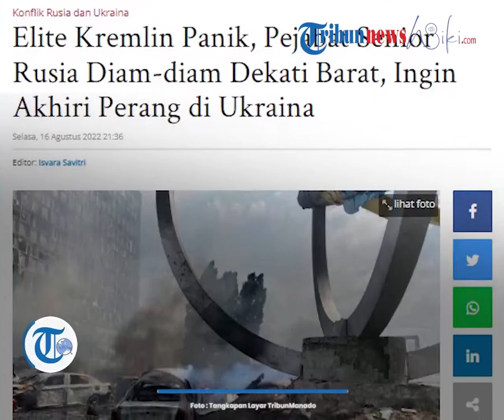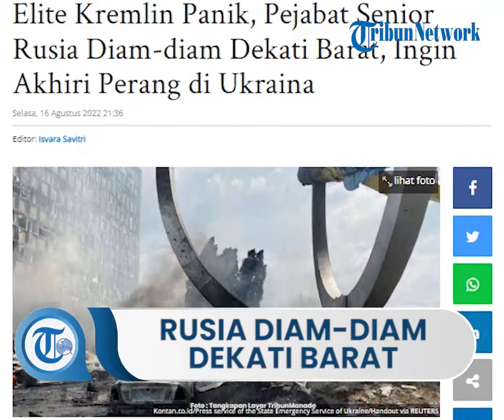Muncul Kabar Pejabat Rusia Diam-diam Dekati Barat Ingin Akhiri Perang Ukraina, Elite Kremlin Panik?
TRIBUN-VIDEO.COM - Konflik Rusia dan Ukraina belum menunjukkan tanda-tanda akan berakhir.

Hal ini mempengaruhi kondisi global di segala bidang.

Kabar terbaru yang berhembus, seorang pejabat senior Rusia berusaha mendekati diplomat dan kepala intelijen Barat.

Hal tersebut dilakukan sebagai upaya mengakhiri konflik Rusia dan Ukraina.

Sumber itu dikatakan mengklaim bahwa sebagian besar elite Kremlin sangat prihatin tentang kelanjutan rencana Presiden Rusia Vladimir Putin untuk invasi Rusia ke Ukraina, dan khawatir dengan luasnya dampak sanksi yang dikenakan oleh Barat sebagai tanggapan.

"Seorang perwakilan lingkaran dalam Putin mengirim sinyal tentang keinginan untuk bernegosiasi," menurut sebuah dokumen, yang konon diedarkan ke badan-badan intelijen Barat dan dilihat oleh The Mirror, sebagaimana dilansir dari Daily Mail pada Senin (15/8/2022).

“Suasana elit Kremlin panik.”

Tidak jelas anggota pejabat tinggi Kremlin mana, yang kemungkinan telah merusak rencana Putin.

Tetapi dokumen itu diduga menggambarkan orang dalam itu sebagai "pilar rezim" di Rusia.

Menanggapi kabar tersebut, diplomat Ukraina mengaku tidak terkejut mendengar bahwa pejabat tinggi Kremlin berusaha terhubung dengan badan-badan intelijen Barat di belakang Putin.

"Sering terjadi seperti pada tahap penutupan Perang Dunia Kedua, bagaimana para pejabat di pihak yang peduli dengan masa depan mereka membuat pendekatan (diam-diam) untuk memastikannya," kata sumber itu kepada The Mirror.

Jika seorang politisi terkemuka di Moskwa secara terbuka menyatakan keinginan untuk perdamaian di Ukraina atau mengkritik Putin, hidup mereka akan berada dalam bahaya besar bersama dengan keluarga mereka.

Sebelumnya pada Maret, Anatoly Chubais, mantan wakil perdana menteri yang mengawasi transformasi Rusia dari komunis ke ekonomi kapitalis, mengundurkan diri dari jabatannya sebagai utusan khusus Putin untuk organisasi internasional.

Pejabat tinggi Rusia itu juga memilih meninggalkan negaranya untuk tinggal di pengasingan sebagai protes atas perang tersebut.

Akhir bulan lalu, pria berusia 67 tahun itu tiba-tiba dilarikan ke rumah sakit dan dilaporkan sakit parah, setelah mengalami mati rasa pada anggota tubuhnya.

Sekarang dia diyakini berada dalam perawatan intensif karena menderita kelainan neurologis yang langka.

Daily Mail mewartakan, Chubais merupakan kasus terbaru dari serangkaian penyakit misterius dan kematian akibat kekerasan, yang menimpa lebih dari selusin pengusaha, pejabat, dan keluarga dekat Kremlin, sejak “operasi militer khusus” Putin di Ukraina dimulai dan sanksi Barat diberlakukan.

Pada 25 Februari - sehari setelah invasi Ukraina dimulai - seorang pejabat senior raksasa energi Rusia Gazprom Alexander Tyulakov, ditemukan tewas di garasinya.

Pejabat senior keuangan dan keamanan setingkat deputi direktur jenderal itu tewas tergantung.

Sebuah “catatan bunuh diri” ditemukan di dekatnya, yang isinya belum diungkapkan.

Laporan mengatakan dia telah “dihajar habis-habisan” sebelum meninggal.

Pada 18 April, mantan pejabat Kremlin dan wakil presiden Gazprombank Vladislav Avayev (51 tahun), ditemukan tewas oleh putrinya Anastasia di flat keluarganya yang senilai 2 juta euro di Moskwa.

Dan tidak hanya Avayev, tetapi istrinya Elena (47 tahun), dan putri mereka yang lain Maria (13 tahun), semua ditembak dan pistol ditemukan di tangan pria yang tewas itu.

Sementara itu, jutawan Sergei Protosenya (55 tahun), mantan wakil ketua Novatek (perusahaan gas swasta terbesar Rusia di mana Gazprom adalah pemegang saham utamanya) juga ditemukan gantung diri di kebun vilanya.

Jenazah istrinya Natalia dan putrinya yang berusia 18 tahun juga ada di dalam rumah.

Mereka dilaporkan dibunuh dengan kapak saat tidur.

Menurut laporan Daily Mail, kasus-kasus itu hanyalah beberapa contoh dari banyak kasus dalam beberapa bulan terakhir di mana elit Rusia dan keluarga mereka secara misterius menemui ajal sebelum waktunya setelah invasi Putin ke Ukraina.

tidak jelas jenis bantuan apa yang ditawarkan orang dalam Kremlin kepada badan-badan intelijen Barat untuk membantu mengakhiri perang di Ukraina.

Artikel ini telah tayang di Kompas.com dengan judul "Pejabat Senior Rusia Dilaporkan Diam-diam Dekati Barat untuk Akhiri Invasi ke Ukraina"